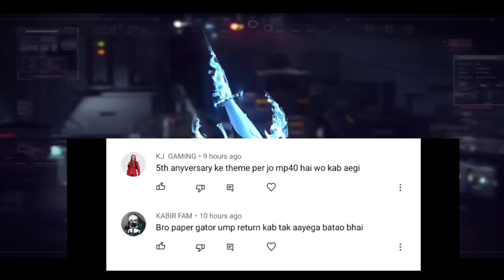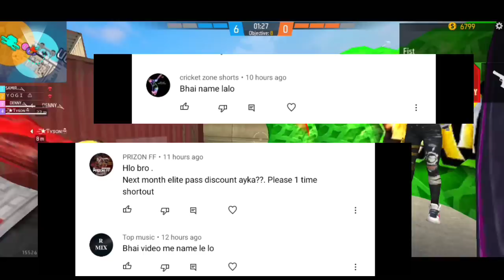LEGACY INCUBATOR RETURN | NEXT INCUBATOR FREEFIRE | CLOWN INCUBATOR RETURN 🤡 | FREEFIRE NEW EVENT🔥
NEXT INCUBATOR FREEFIRE [101% CONFIRM ] | NEW INCUBATOR | NEXT RETURN INCUBATOR | FREEFIRE NEW EVENT

NEXT RETURN INCUBATOR CONFIRM FREEFIRE | NEXT INCUBATOR FREEFIRE | FREEFIRE NEW EVENT

🎯🔹DON'T USE THUMBNAIL WITHOUT PERMISSION

UPCOMING INCUBATOR FREEFIRE
NEXT INCUBATOR BUNDLE FREEFIRE
NEW INCUBATOR FREEFIRE
NEW INCUBATOR JULY 2022
MAY MONTH INCUBATOR FREEFIRE
NUEVO INCUBADORA DE FREEFIRE
NEXT INCUBATOR FREEFIRE TAMIL
FF NEXT INCUBATOR TAMIL
FF NEXT INCUBATOR TELEGU

Your Search 🔍 -

next incubator date freefire
next return incubator date
mp40 incubator return date

Special Tags :-

|- 👉 next incubator
|- 👉 next incubator free fire
|- 👉New criminal bundle
incubator in free fire

ff max upcoming event
ff max July  month event
ff max upcoming free event
claim free fist skin event
yogi Jr gaming
next magic cube dress in freefire

new awm incubator
awm incubator in freefire
freefire upcoming incubator
new incubator freefire august 2022
criminal bundle freefire
next Incubator Freefire
freefire next IncubatorIncubator
bandit squad freefire
criminal return date
criminal bundle return mai kab aayega

1. free fire new event
2. free fire new event today
3. new event free fire
4. ff new event
5. ff new event today
6. free fire new update
7. today free fire new event
8. free fire new events
9. free fire today new event
10. new event ff
11. new event free fire today
12. new event in free fire

1) tonight update of free fire
2) tonight update of free fire ps gamer
3) tonight update of free fire today
4) tonight update of free fire magic cube
7) tonight update of free fire bangla
8) tonight update of free fire india server